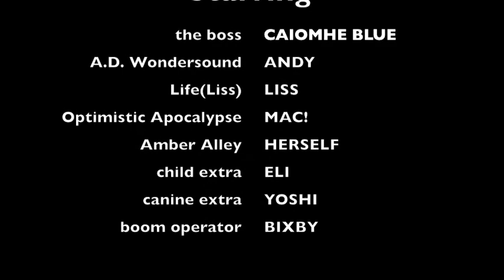(parentheses): Ep. 05 B.T. Sessions Trailer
parentheses have historically been used in order to depict alternatives.
wsg/ A.D. Wondersound, Amber Alley, and Optimistic Apocalypse

B.T. Sessions 01 split CD release party - June 8, 2013 - Basement Transmissions - 1501 State St., Erie, Pa.

What began in the freezing, December, super-secret crypts of Basement Transmissions has become a full-fledged album engineered by Wondersound Industries and featuring three of Erie's leading lady musicians:
Life(Liss)
Optimistic Apocalypse
Amber Alley

Prepare yourself!!! For performances from not only these ladies, but a
ONE
NIGHT
ONLY
gRoUp PeRfOrMaNcE!!!
The likes of which nobody (except maybe Bixby and Lou) have seen! The three ladies will be joined by their very own engineer, A.D. Wondersound, and equipped with various stringed instruments. Perhaps even a saw.
Yes - A SAW.

But, wait, folks, there's more. Oh, there's so much more!

Proceeds from the B.T. Sessions 01 CD will go on to fund the replication of a for-real-for-real vinyl record to content your little hipster hearts!

YES! Amber Alley! Optimistic Apocalypse! Life(Liss)! ON VINYL! Show your support! Help us make our record-playing dreams come true.

And rock on!

All Ages

Keep in touch with Life(Liss) via the YouTubes whilst she conquers miles upon miles of highway and dangerously creepy back roads. And (hopefully) cums to a town near YOU!

(in most writing, overuse of parentheses is usually a sign of a badly structured text)